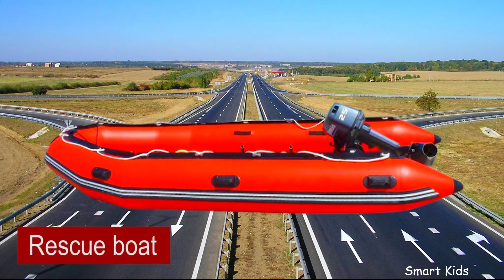Learn Rescue Vehicles Names and Sounds For Children and Kids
It is very interesting educational video for kids, children, babies, toddlers. We learning rescue vehicles names and sounds.